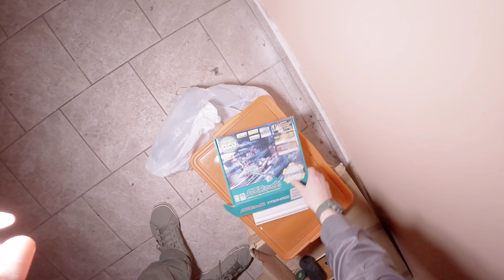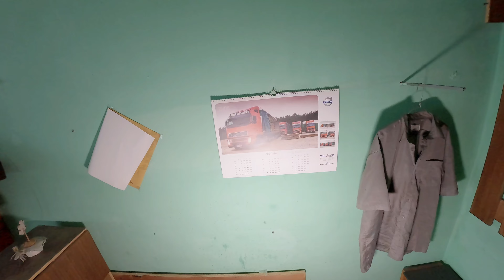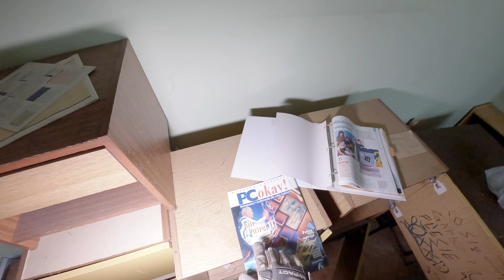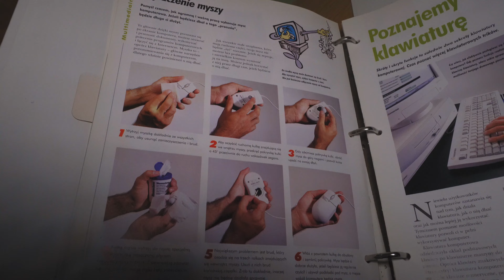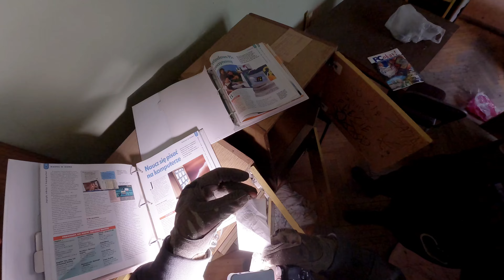Zobacz, Co Znaleźliśmy w Opuszczonym Akademiku – ODKRYWAMY TAJEMNICE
W tym odcinku przeniosę się do opuszczonego akademika, który kiedyś tętnił studenckim życiem. Mimo że akademik jest w trakcie rozbiórki to wewnątrz udało się nam znaleźć kilka ciekawych miejsc. Część pomieszczeń jest całkiem nieźle wyposażona, inne zaś są albo puste lub mocno nagryzione przez wszech obecną wilgoć. Także zapraszam na eksplorację.

Gościnnie:  @ExploRideURBEX